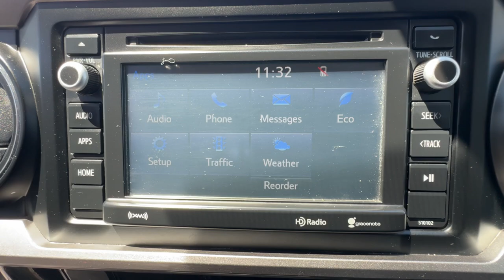2017 Toyota Tacoma SR5 Double Cab 5 Bed I4 4x2 AT Ventura, Oxnard, Simi Valley, Thousand Oaks, ...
Pre-Owned 2017 Toyota Tacoma SR5 Double Cab 5 Bed I4 4x2 AT available at Ventura Toyota located in 6360 Auto Center Drive, Ventura, CA, 93003.
Stock#: 61494A - VIN#: 5TFAX5GNXHX083597

Introducing the   2017  Toyota Tacoma.  You'll be comfortable, connected, and focused on the road or trail ahead in this capable Tacoma. Driver assistance technology including a backup camera comes standard, as does a  composite bed, deck rail system, and no shortage of can-do attitude! You need practical,  but you want fun. Don't miss out. Get the best of both worlds when you get into this super-versatile Tacoma. Come in and meet our expert team. We know what it takes to give you an outstanding test drive experience.